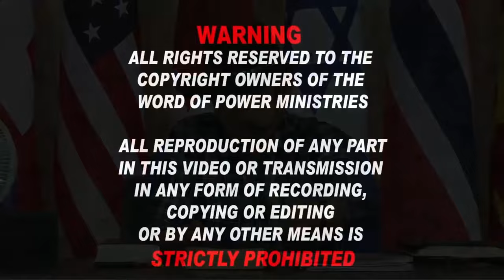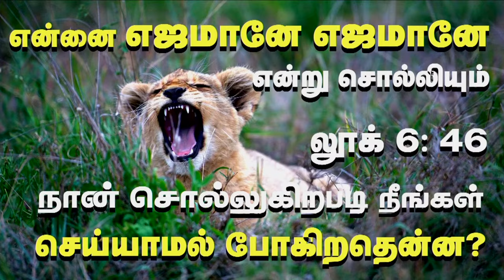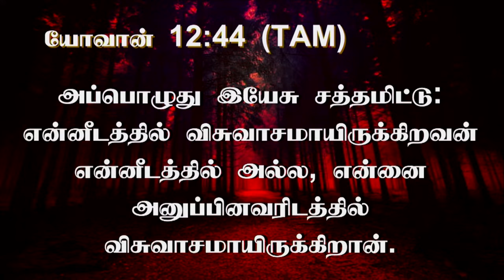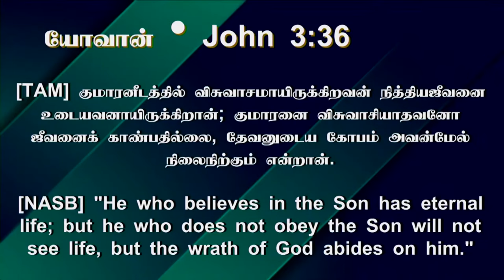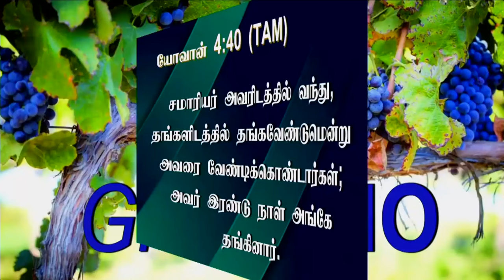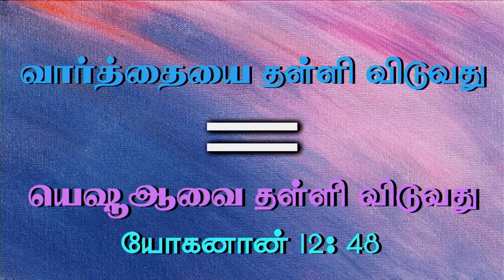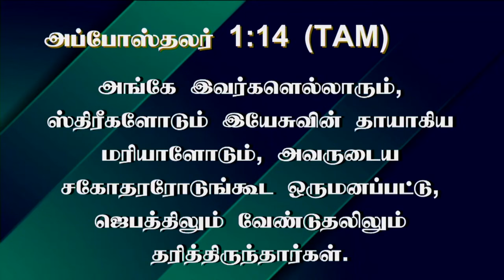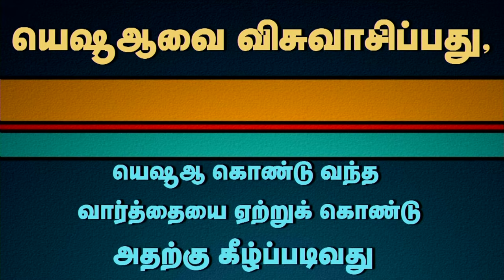23rd July 2024 -Tuesday யெஷூஆவின் வார்த்தைகளுக்கு கீழ்ப்படியாமல் அவரை விசுவாசித்திருக்கிறேன்...